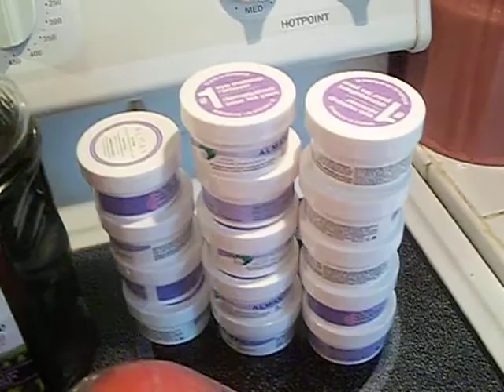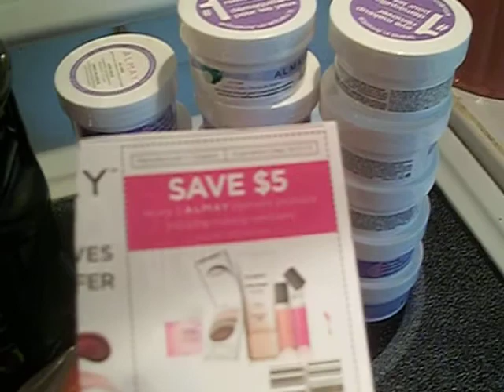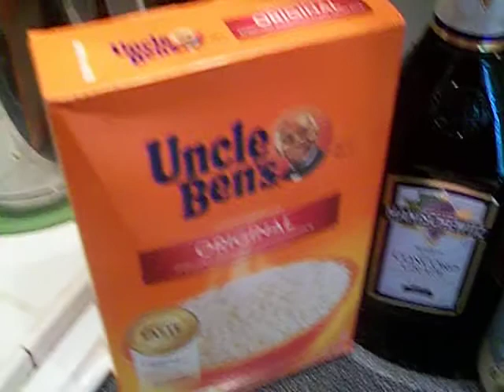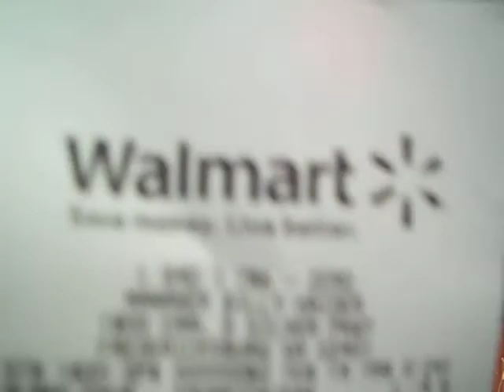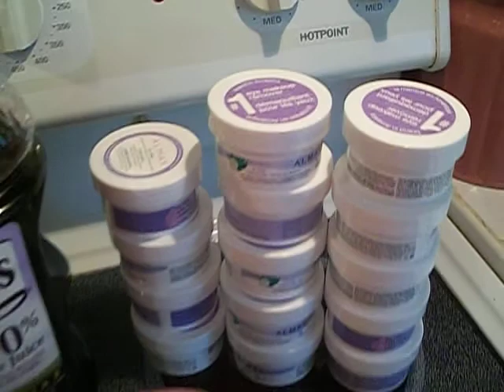Walmart Haul 2 (Check Out This Video)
Look at this did that  I did at Walmart today.  I was a great haul.  Was able to buy some really great thing and I had to come out of pocket very little.